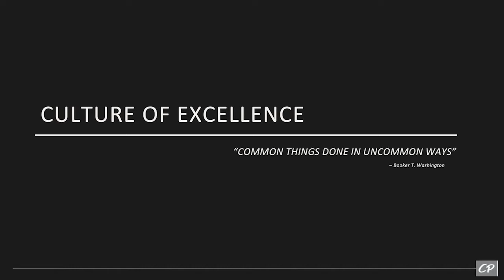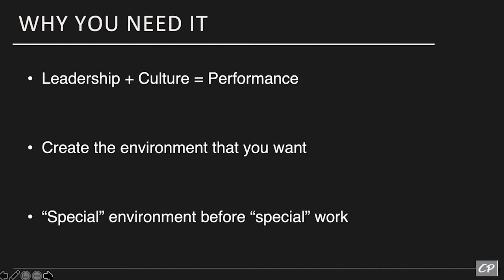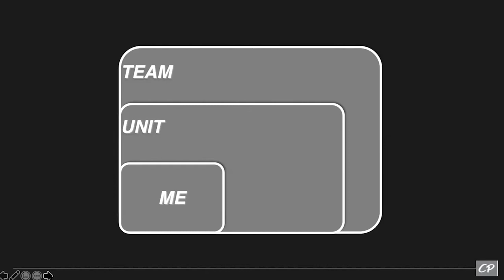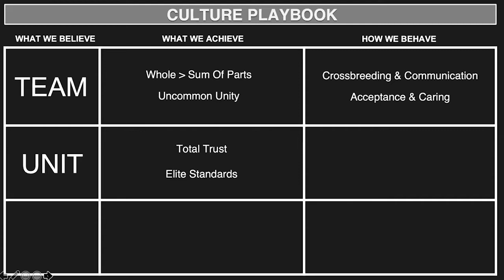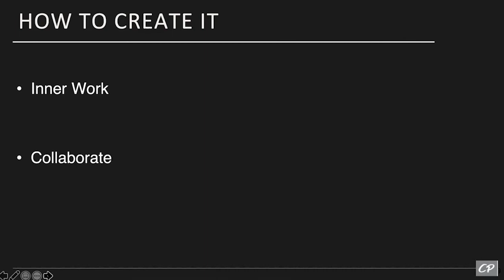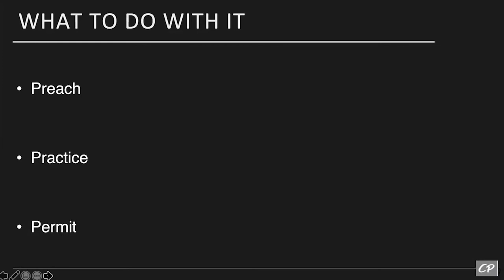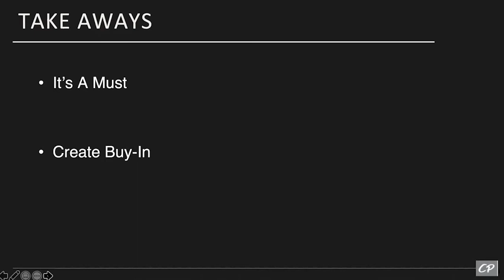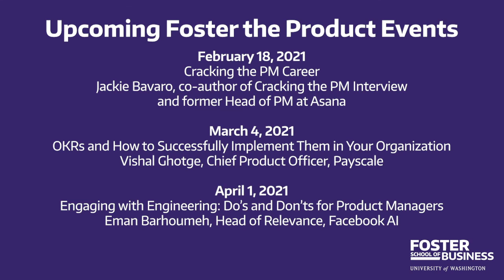Leading Teams and Aligning Stakeholders Toward a Common Vision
The role of a product manager resembles that of a football coach along several dimensions. Both lead teams of people with diverse skills and backgrounds. Both need team members to execute their role while pushing the team toward a common purpose. Both need the support of internal and external stakeholders to succeed.

So, who better to discuss these parallel goals than Chris Petersen, former head coach of the UW Huskies?

“Coach Pete” spoke on the topic of “leading teams and aligning stakeholders toward a common vision” in the February 4 edition of the UW Foster School’s monthly “Foster the Product” series.

Coach turned professor --

The first two-time winner of the Paul “Bear” Bryant Award and the 2010 Bobby Dodd Coach of the Year, Petersen was the fastest active FBS coach to reach 100 career victories—in just 117 games. He coached Boise State to two undefeated seasons before leading the Huskies to a College Football Playoff and New Year’s bowl games in 2016 (Peach), 2017 (Fiesta) and 2018 (Rose).

Petersen led his teams to off-the-field excellence as well. Instilling his “Built for Life” philosophy in his players—through a focus on character development, academic success and life skills—his teams rose to the top of the PAC-12 Conference in Academic Progress Report, achieving the highest four-year APR score in the history of major college football from 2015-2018.

Petersen is serving as the Edward V. Fritzky Endowed Chair in Leadership at the Foster School for the 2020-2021 school year.